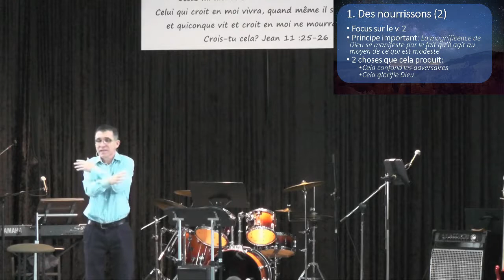Les manifestations de la magnificence de Dieu